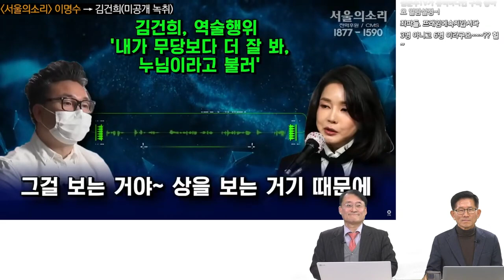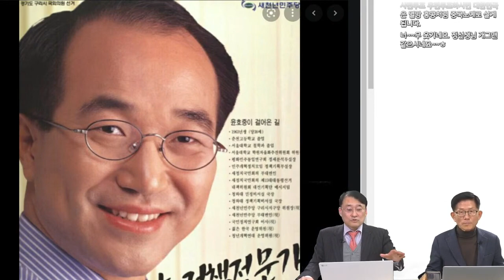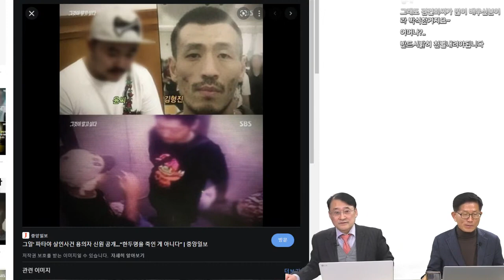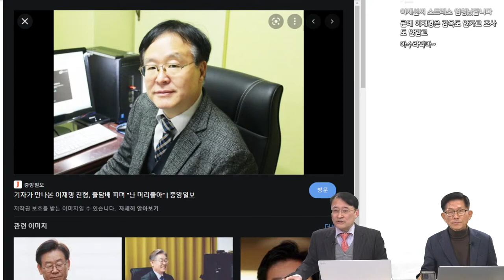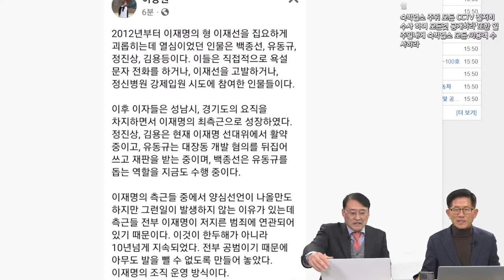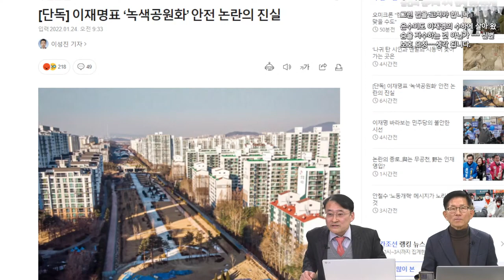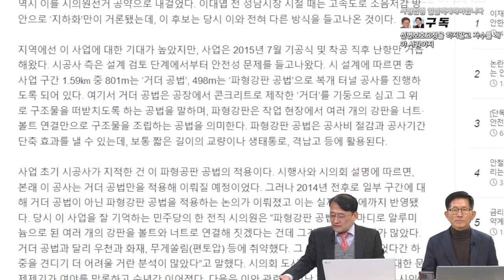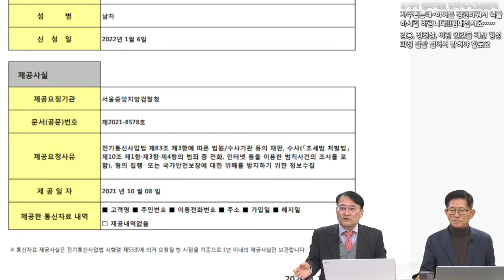(김문수 TV) 단독특종 이재명과 살해 혹은 자살당한 사람들! 밝혀진 사람만 6명!